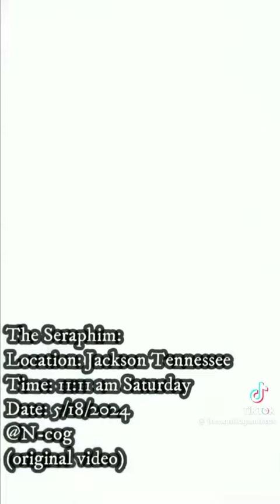IS THIS THE REASON THE VATICAN MADE ANNOUNCEMENT